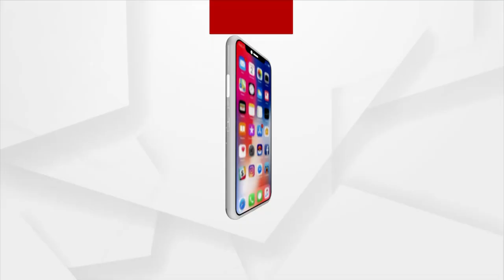ଅର୍ଗସ ସବୁବେଳେ ଲୋକଙ୍କ ସାଥୀରେ ଅଛି।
ଦୁର୍ନୀତି ବିରୋଧରେ ଛିଡା ହେବା ଏବଂ ଲୋକଙ୍କ ସାଥି ହେବା ପାଇଁ ଅର୍ଗସ ସର୍ବଦା ତତ୍ପର।